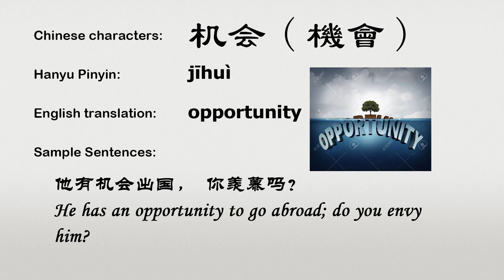The Chinese word jihui - 机会 - jīhuì (opportunity in Chinese)